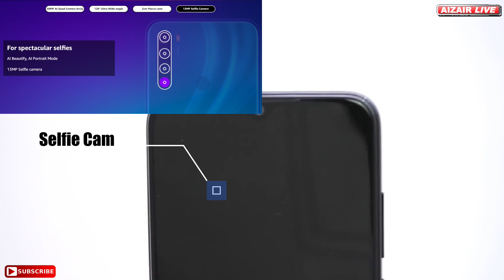Redmi Note 8 - Spec & quick one minute review - Best smartphone under Rs.10000/-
Product Specs:
8MP AI Quad camera with portrait, ultra-wide lens, macro lens, LED flash, AI support, beautify support | 13MP front camera with AI portrait mode.
16.002 centimeters (6.3-inch) IPS LCD multi-touch capacitive touchscreen with 2280 x 1080 pixels resolution, 403 ppi pixel density and 19.5:9 aspect ratio | 2.5D curved glass.
Android Pie v9 operating system with 2.0GHz Qualcomm Snapdragon 665 octa core processor.
4000mAH lithium-polymer battery providing talk-time of 32 hours and standby time of 540 hours | 18W fast charger. Built-in rechargeable battery. USB Type-C connector port.